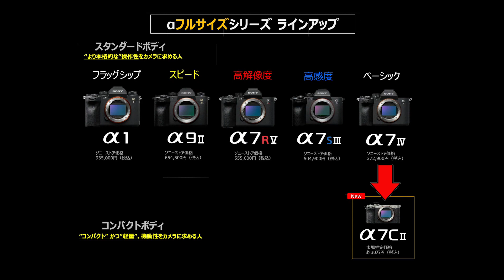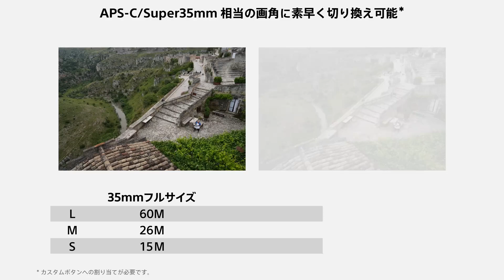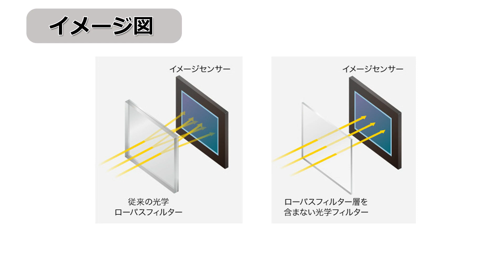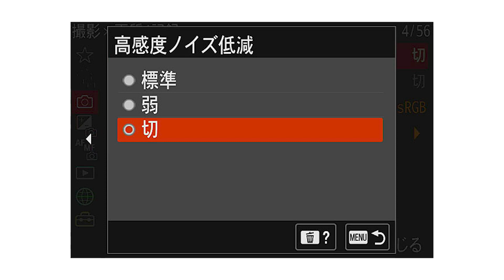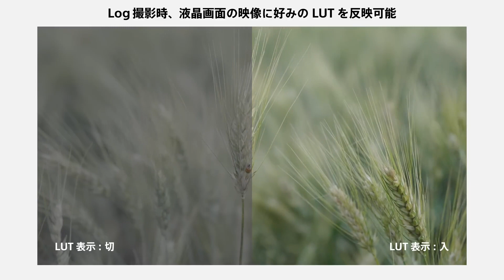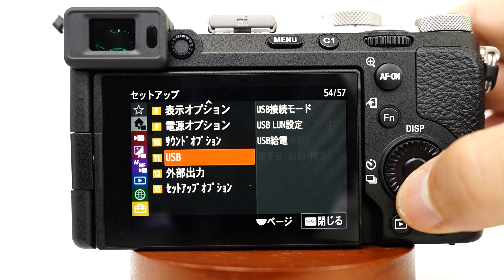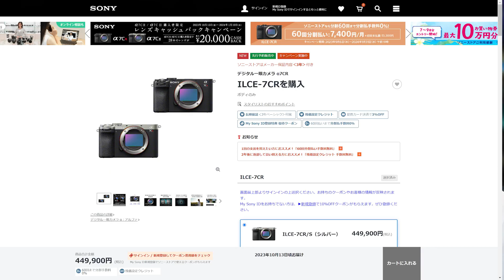コンパクトフルサイズ一眼カメラ「α7CR」6600万画素は凄いよ!!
コンパクト高解像度モデルのα7CR!!なかなか凄いカメラになっています。
性能を理解すると、安いのでは・・・・と思います。

商品名・購入日・受注番号をご連絡くださいませ。
ゲーム・ロボット・スマートフォン・スマートウォッチ・VAIO・業務用・法人モデル商品